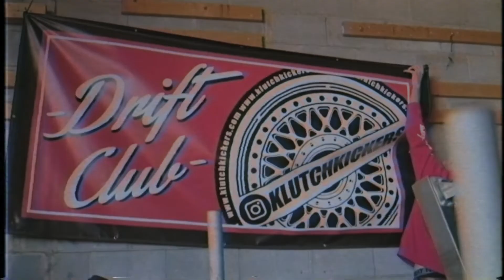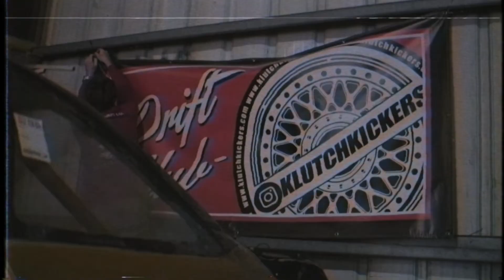Moving into the new shop!!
Finally moved into our new shop. SO MUCH ROOM FOR ACTIVITIES!!
We are excited for the content we will be pushing out in this shop. Lots of new stuff on the way.